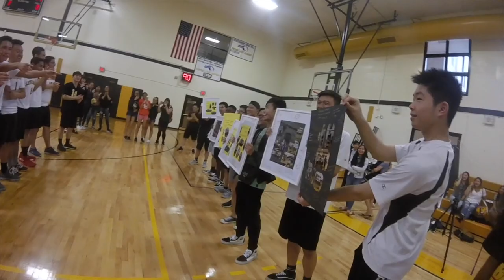Last Day of Volleyball 2017-2018 (EMOTIONAL)